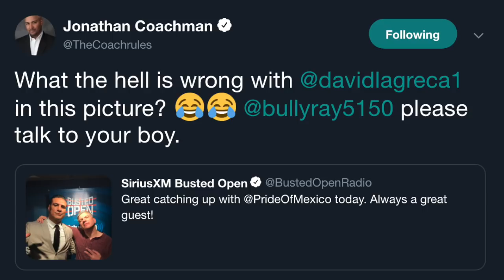Dave's Photo Pose & Fashion Sense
After taking a photo with Alberto El Patron, the nation takes to Twitter to make fun of Dave's awful pose.

Busted Open airs live weekday's 9am-12pm EST on SiriusXM Fight Nation 93